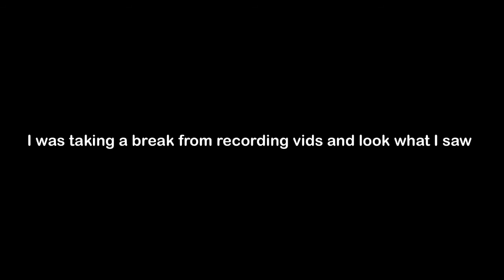…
…. why… .are… .
….you… .looking… ..at… . this… ..… .
Hi.